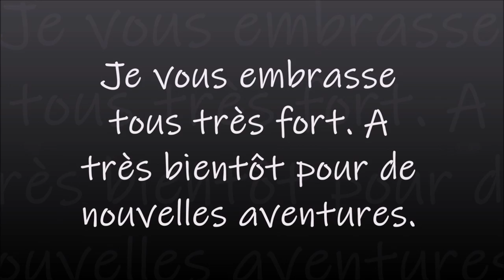Stylo CUTTER Stylo COLLE un TOP et un FLOP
Stylo cutter chez Aliexpress
Stylo cutter chez Amazon